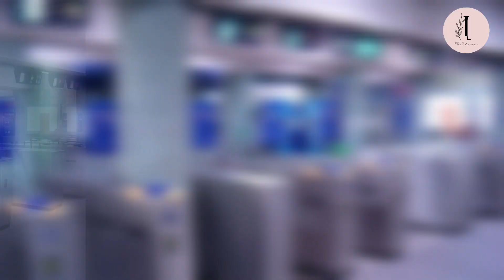Introducing RAPIDX : Delhi-Meerut RRTS को मिला नया नाम ।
RRTS just got a major upgrade - introducing RAPIDX !

RRTS, which will connect Delhi with NCR, including Meerut, Alwar and Panipat, will now be called RAPIDX. Since RRTS refers to a type of rail system, National Capital Region Transport Corporation (NCRTC), the executing agency, has decided to give it a new name.

Musician: Xuxiao